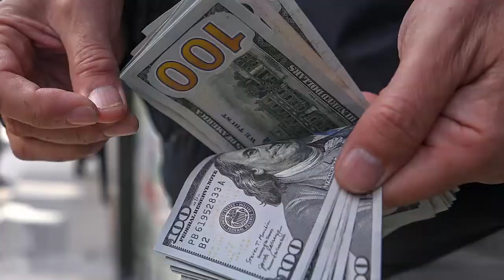Columna de Economía Política: presiones por devaluar y marchas por un cambio de rumbo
Julio Gambina analizó la designación de Silvina Batakis en el Ministerio de Economía y las primeras respuestas del poder económico en Argentina, los sectores especulativos y los grandes exportadores que presionaron con la cotización del dólar. Además, hizo hincapié en el descontento de las clases populares por la disminución de la capacidad de compra.

Foto portada: Presidencia de la Nación.